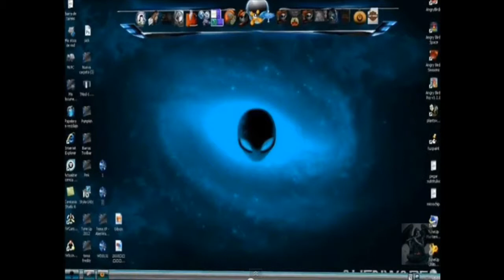THEMES ALIENWARE XP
pronto mas temas